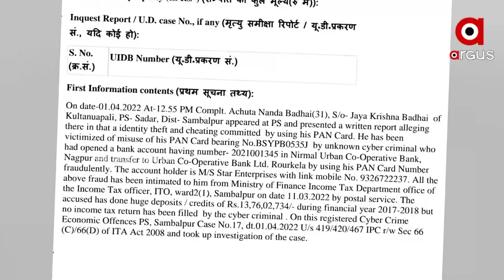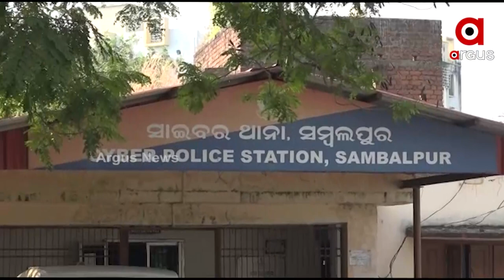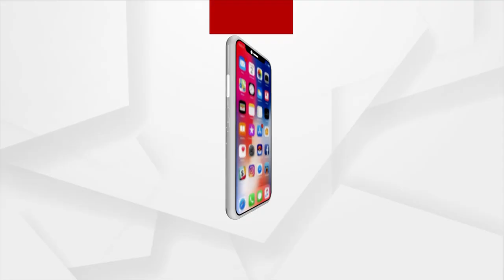ଜାଲ ବ୍ୟାଙ୍କ ଆକାଉଂଟ ଖୋଲି ଜିଏସଟି ଠକେଇ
୧୩କୋଟିରୁ ଅଧିକ ଟଙ୍କାର ଲାଗିଲା ଚୁନ
କେନ୍ଦ୍ର ସରକାରୀ କର୍ମଚାରୀଙ୍କ ନାଁରେ ଡୁପ୍ଲିକେଟ ପାନ କାର୍ଡ ଏବଂ ଆଧାରକାର୍ଡ଼ ପ୍ରସ୍ତୁତ କରି ଜାଲ ବ୍ୟାଙ୍କ ଆକାଉଂଟ ଖୋଲୁଛନ୍ତି । ଆଉ ଏହି ଆକାଉଂଟରେ ହେଉଛି କୋଟି କୋଟି ଟଙ୍କାର କାରବାର । ପୋଲିସ ଏହି ଘଟଣାରେ ରାଉରକେଲା ଅର୍ବାନ କୋ-ଅପରେଟିଭ ବ୍ୟାଙ୍କର ମ୍ୟାନେଜର ଏବଂ ଅନ୍ୟ ୩ କର୍ମଚାରୀଙ୍କୁ ଗିରଫ କରିଛି ।